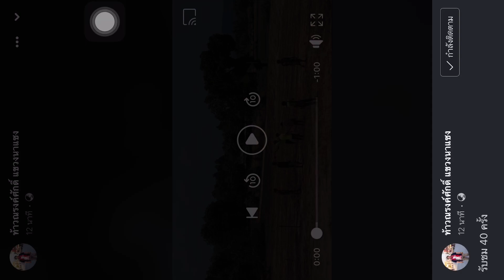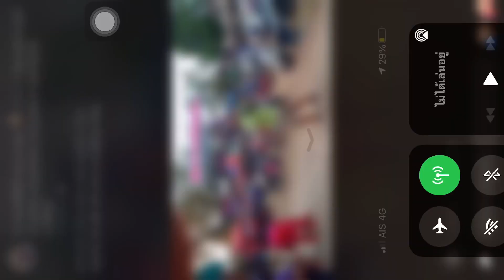บั้งไฟตะไลหมื่นกุดหว้า2566 (วันบวงสรวง)